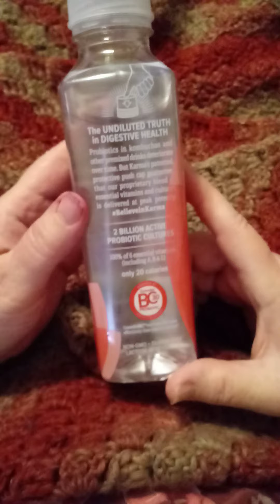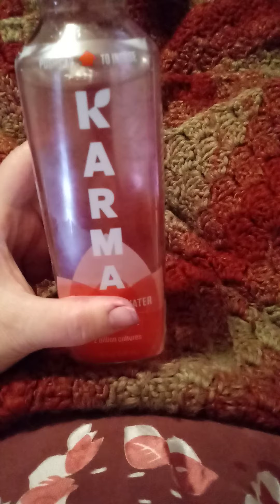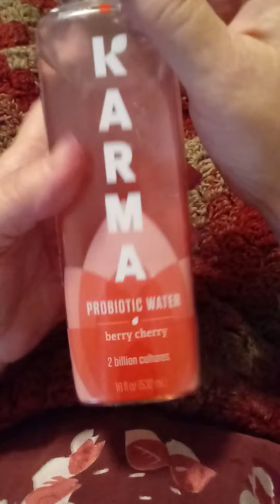KARMA?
All berry-like and stuff...new fangled way to sip your drink. Stevia...and only 9grams of sugar. Tasty! I did have help opening this stuff.